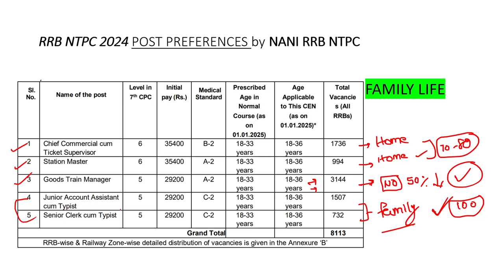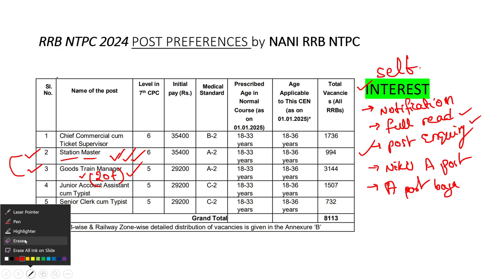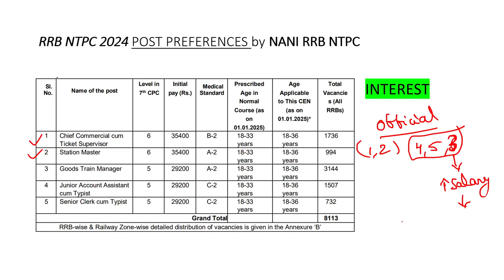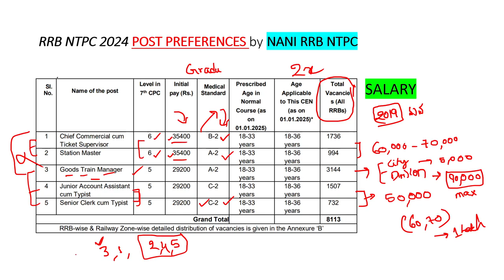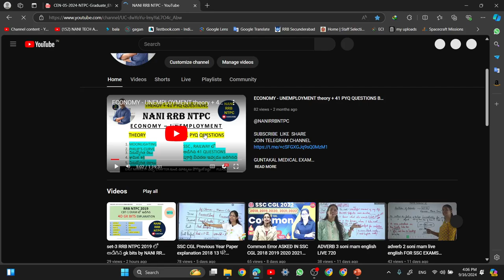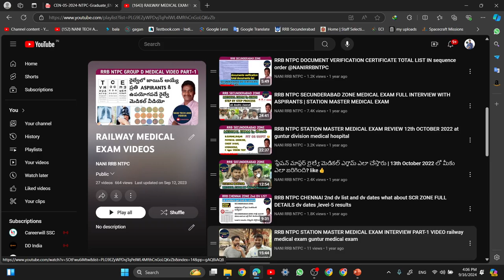RRB NTPC 2024 POST PREFERENCE ఎలా పెట్టాలి. ఏ పోస్ట్ కి అప్లై చేస్తే మంచిది,ఈ VIDEO miss అవ్వొద్దు